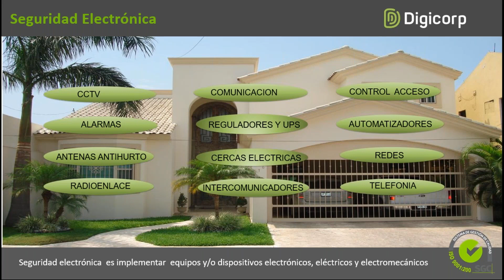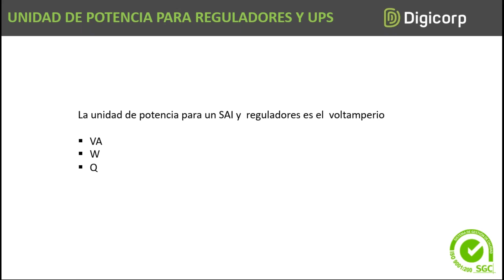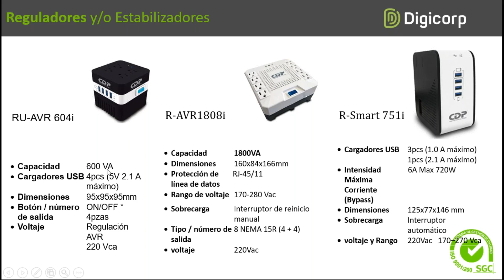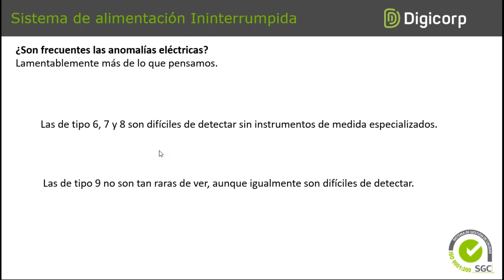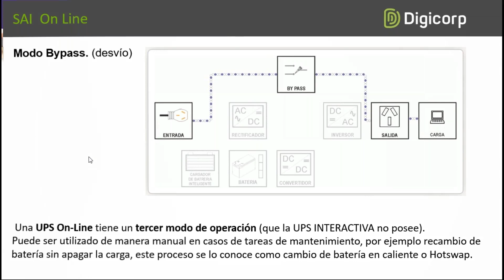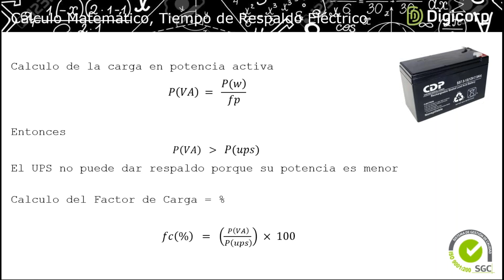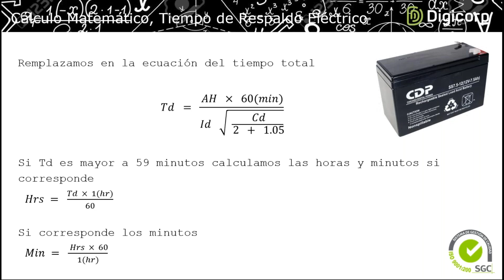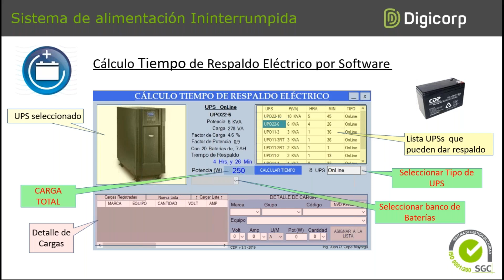CÁLCULO TIEMPO DE RESPALDO ELÉCTRICO - CDP